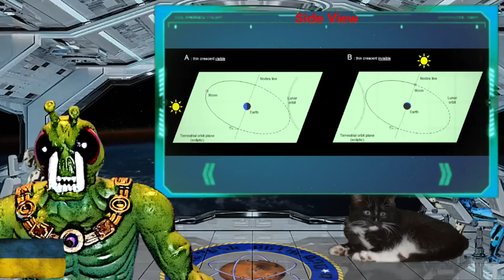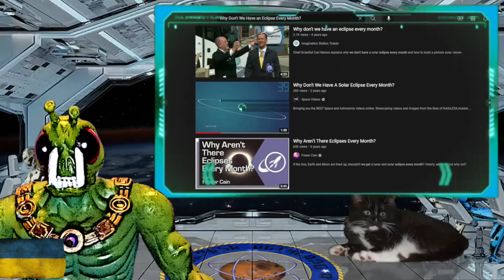Brian's Logic fails to understand the Moon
Thierry Legault's Book: